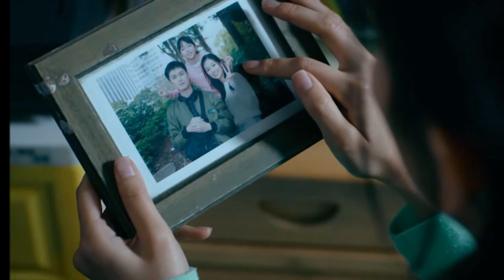【劇情MV製作】《破毒強人》主題曲｜吳業坤《怒火》James Ng (坤哥)｜CC中文歌詞字幕｜Narcotics Heroes｜TVB電視劇集歌曲｜無綫電視翡翠台｜陳豪、胡定欣、蕭正楠、張曦雯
吳業坤《怒火》

曲：劉易昇
詞：楊熙
編：Freddie Lo
監：劉易昇

驍勇的我不管後果 被圍住頭亦擦破
只見到有一點白光 被拿掉全部知覺
失去的我得到甚麼 被遺下誰又救我
無人的空巷 遺留萬年空蕩

曾擁有的激盪 突然就如未存在過
填平一切的起落 就如石頭無跌宕

忘掉了為何 忘掉了如何
忘掉了是誰粉碎我希望
前路那樣茫 人便那樣狂
誰讓我踏平心中一把怒火

怎去阻強忍的怒火 面前極邪被放過
怎去管暗黑的地方

忘掉你在旁 忘掉我在旁
忘掉了未來只要去衝撞